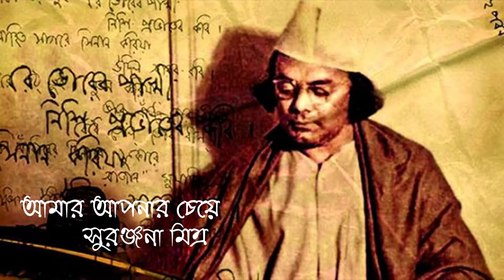AMAR APONAR CHEYE APON JE JON.. SURANJANA MITRA..আমার আপনার চেয়ে আপন যে জন, খুঁজি তারে আমি আপনায়...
আমার আপনার চেয়ে আপন যে জন,
খুঁজি তারে আমি আপনায়... SURANJANA MITRA